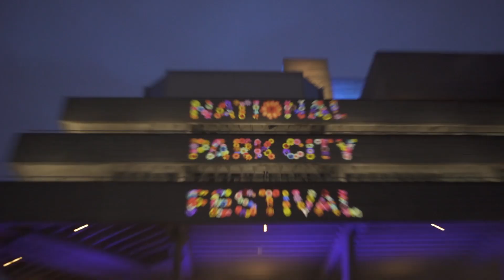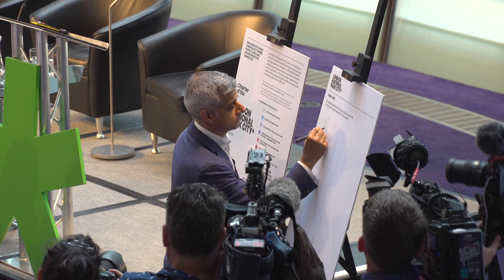London is the world's first National Park City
The London National Park City is officially the world's first National Park City.

The London National Park City is for everyone. Together we can make London greener, healthier, wilder, more harmonious places to live. Be a part of it by simply getting outside and enjoying London's great outdoors. Then take action to make a difference around your home, in your street or in your community. for more ideas.

In July 2019 we released and signed the Charter of the London National Park City. An important document, the Charter sets out our aims, values and ways of working and explains how individuals, groups and organisations can take action together on our shared aims.

Also in July, London's first National Park City Festival celebrated London's new National Park City status with over 300 free events across the capital.